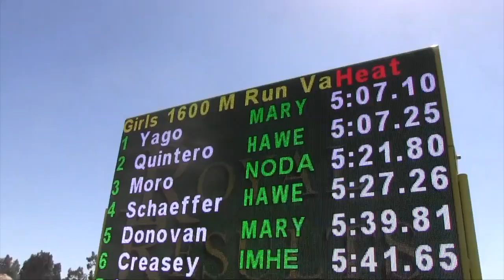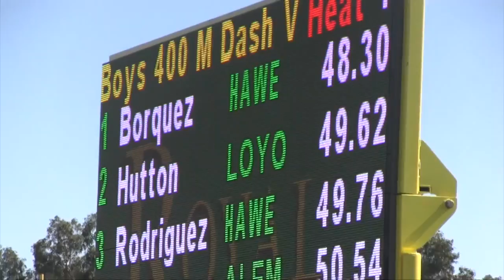Brayden Borquez stars at Mission League track finals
Harvard-Westlake junior wins 400, 300 hurdles